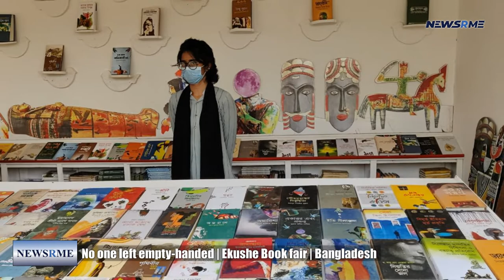No one left empty-handed | Ekushe Book fair | Bangladesh News | NewsRme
The fair observed an increase in sales once the entry was opened at 11:00 a.m. for "Shishu Prohor" (Children's Hour) on the second last Friday of this year's Amar Ekushey Boi Mela, which lasted until 9:00 p.m. The fairgrounds were filled with bookworms, and none of them appeared to leave empty-handed.

Halum, Tuktuki, and Ikri from the famous cartoon series "Sisimpur" were a hit with the kids at "Shishu Prohor."

Almost every youngster was spotted engrossed in a new book. Azzan, a four-year-old, had his gaze fixed on the book his parents had given him rather than the way ahead.

Little Abanti purchased a colorful book from the Sisimpur booth, which she affectionately refers to as the "Halum and Ikri stall."

"A special day at the book fair for youngsters is really fantastic. Here, children have greater agency and may spend their time as they desire "Abanti's father, Nazmul Ibne Fahim, said:

"The way the youngsters are being acquainted with books at an early age with particular portions like the 'Shishu Prohor,' will help them develop their creativity," said Lipi Khandaker, a mother.

Shishubela Prakashan's sales officer, Imran Hasan, said that sales are substantially better this time. Parents are gifting their children with a variety of excellent books on a variety of topics. Meanwhile, Daily Star Books is at the show with a variety of books to appeal to a wide range of readers.

People come from all around the city every day to purchase books of their choosing, according to Asik Mir, who runs the booth. Friday sales, on the other hand, are usually better than other days.

Sales are likely to rise with each passing day, according to Rabin Ahsan, owner of Shravan Publications.

On the main stage of the festival, a discussion session titled "Remember: Gaziul Haque and Sikandar Abu Jafar" was conducted yesterday. Md Abul Mansur, Secretary of the Ministry of Cultural Affairs, presided over the event, which was followed by a cultural presentation in the evening.